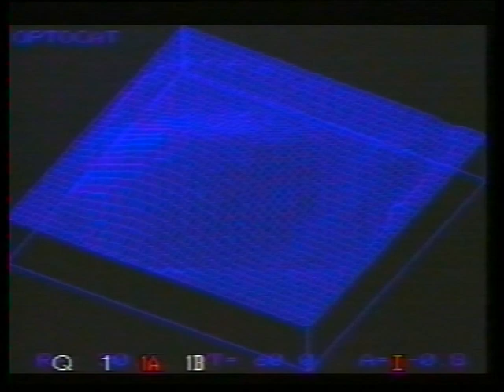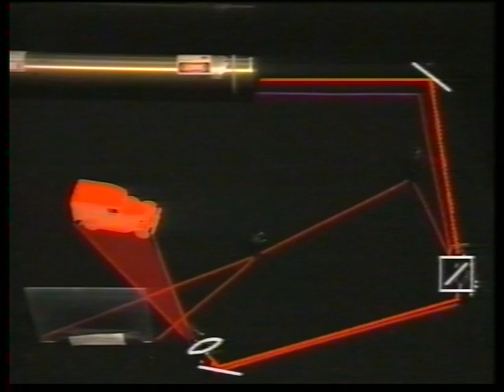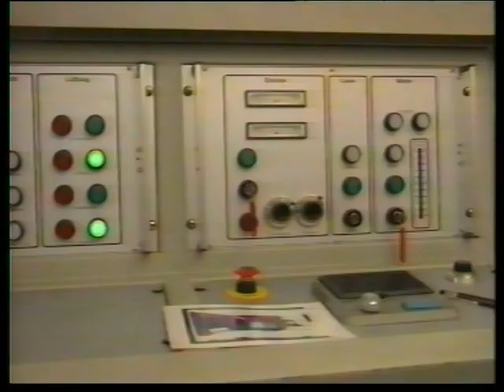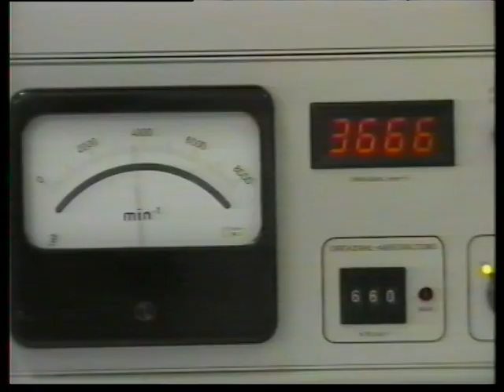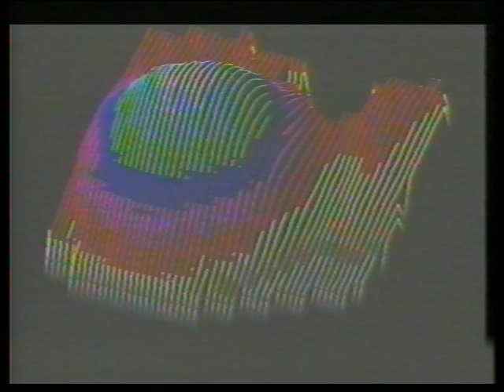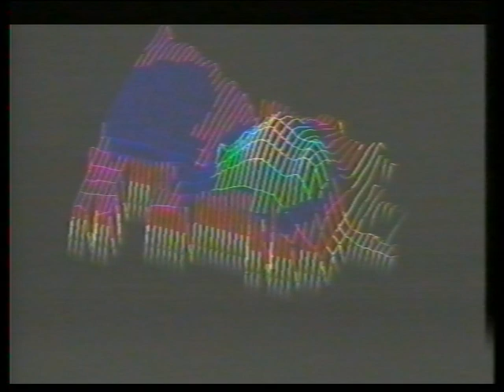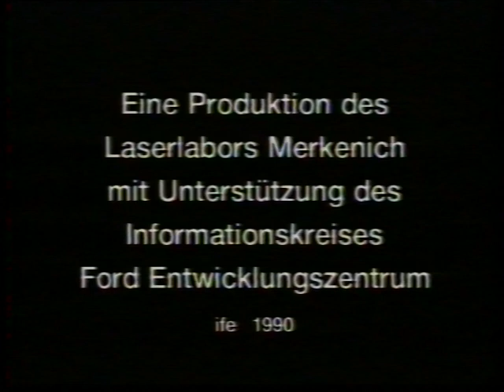FORD automotive (1990): Holographic interferometry for automotive engineering.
A promotional video demonstrating the uses of holographic interferometry by FORD automotive at their John Andrews Engineering Centre in Cologne, Germany as early as 1990. An explanation of how a hologram is made before explaining how detailed real-time measuring with the use of optical holography is achieved for industrial applications. FORD is still using and applying holographic techniques such as AR/VR in their products development.

In English language, video production by internal FORD laser/IT groups.  Original copy video in VHS, digitized by AYLON Productions (Greece) in 2009, edited by Alkis Lembessis (2018).